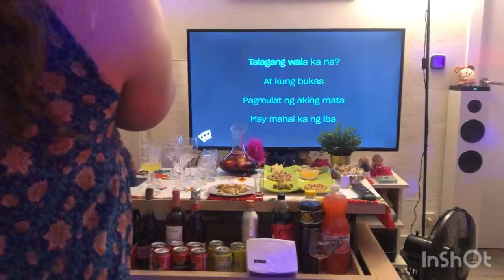SHE CAN REALLY SING 🎤!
Credits to the original singer of the song used in this video:

At Ang Hirap
Song by Angeline Quinto

2 Become 1
Song by Spice Girls